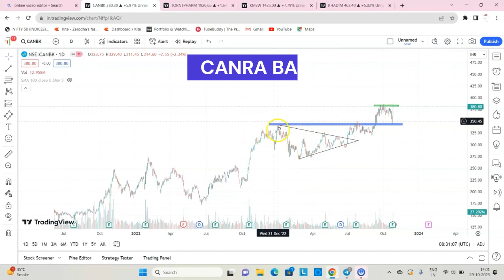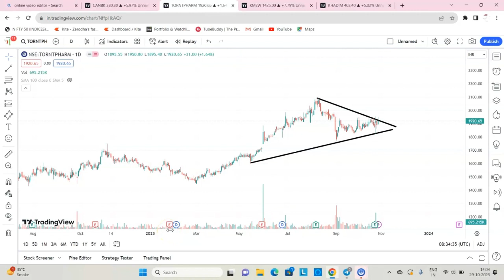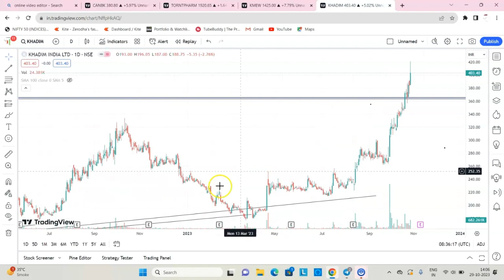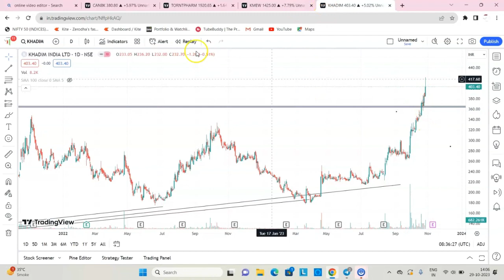Best Swing Trading Stocks For This Week | Swing Trade Stocks Today | Swing Trade Stocks 2023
how to select stocks for swing trading week

swing trading stocks for February